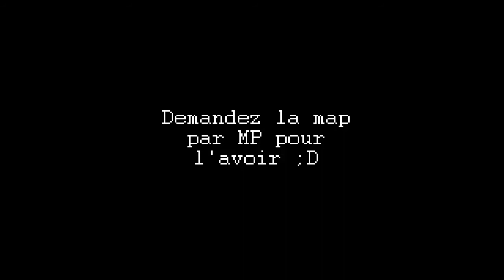The Walls Mega Smalls (Minecraft 1.6 Pvp Map by ziyx)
My 3rd PvP Map on YouTube, hope you'll enjoy